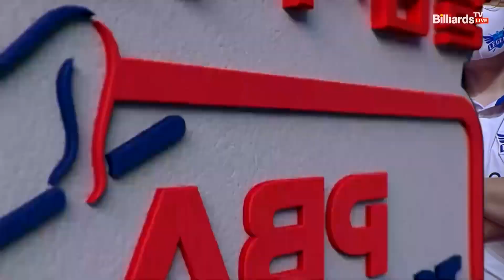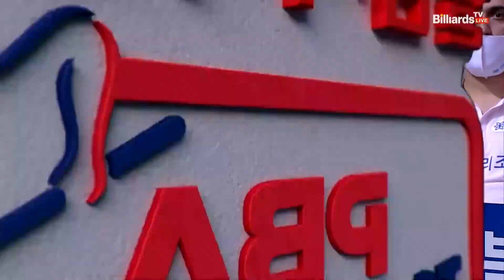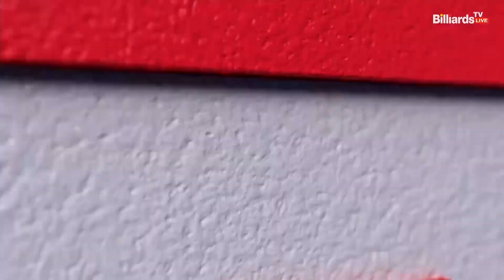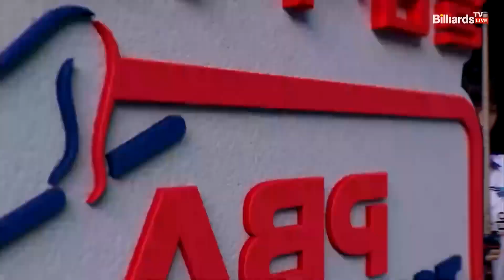5세트 블루원리조트(차팍) VS 휴온스(팔라존)[웰컴저축은행 PBA 팀리그 2022-2023 3라운드]